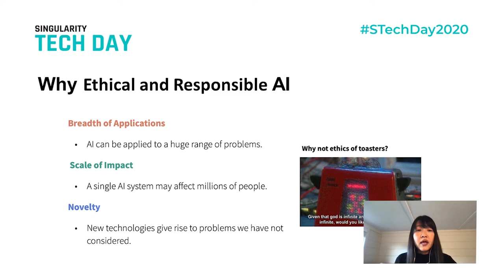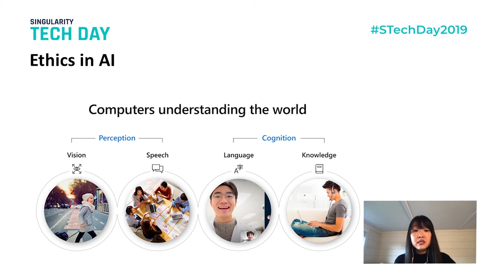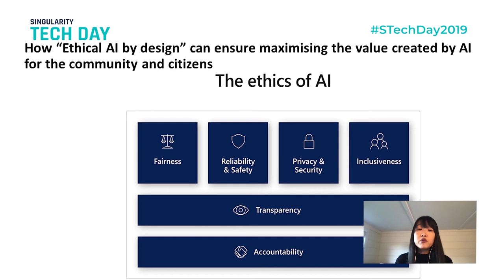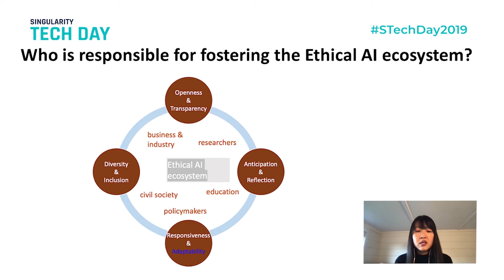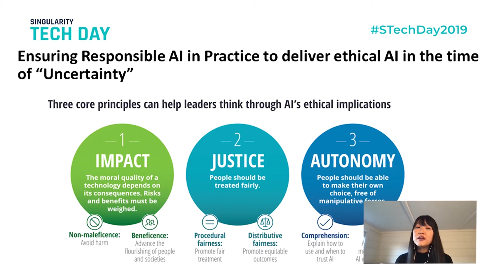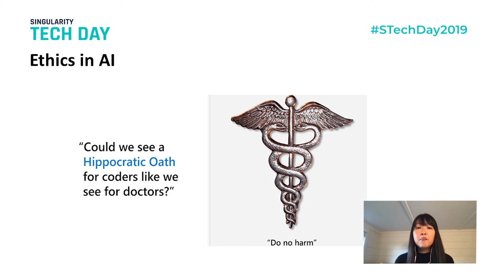How to embed ethical, explainable, diverse and inclusive AI in AI ecosystem | Singularity Tech Day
Enjoy Angela Kim' session, IAPA Top 10 Analytics Leaders 2020, at the Singularity Tech Day 2020.

As Computers behave more like humans, how will they impact real people?
Skilling up for AI -powered future requires more than science, technology, engineering, and math. As computers behave more like humans, the social sciences and humanities will become more important.
The development and deployment of AI must be guided by the creation of an ethical framework. There are six core principles that should guide the work around AI. Four core principles of fairness, reliability & safety, privacy & security, and inclusiveness, underpinned by two foundational principles of transparency and accountability. These six principles are necessary but not sufficient and they do not answer every question.

Do you want to know more about ArtificialIntelligence?